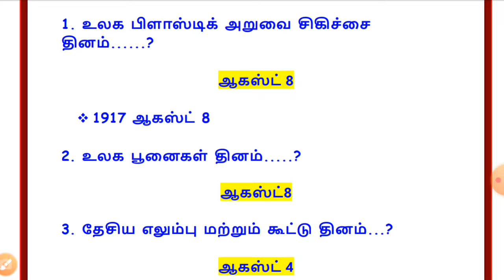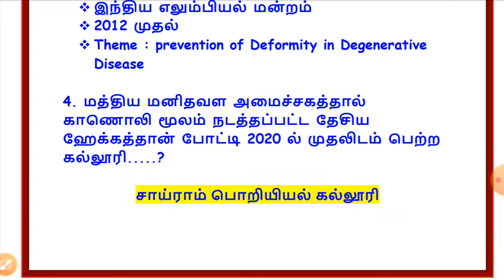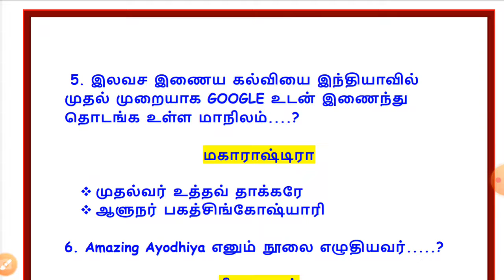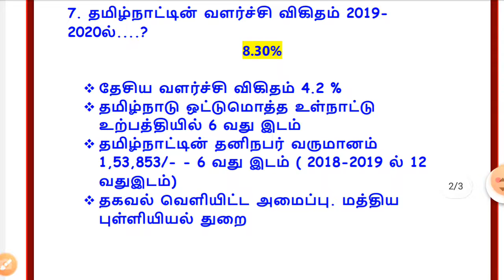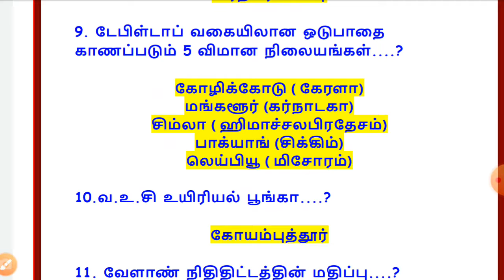நடப்புநிகழ்வுகள் || ஆகஸ்ட் 9, 2020 || தினமணி & தி இந்து தமிழ்திசை ||TNPSC||DAILY CURRENT AFFAIRS👍👍